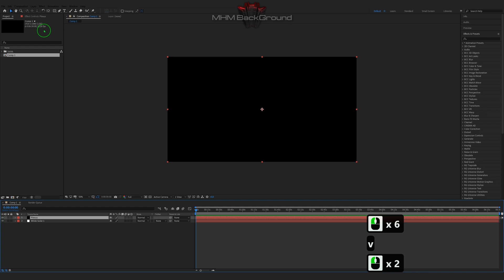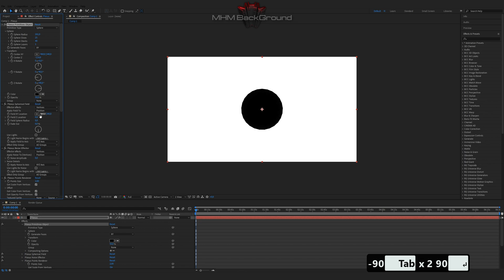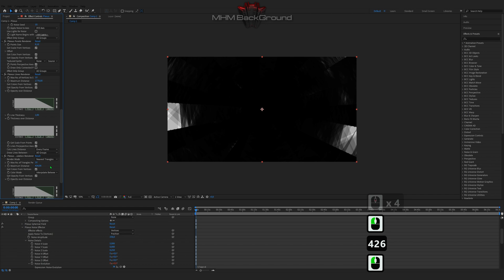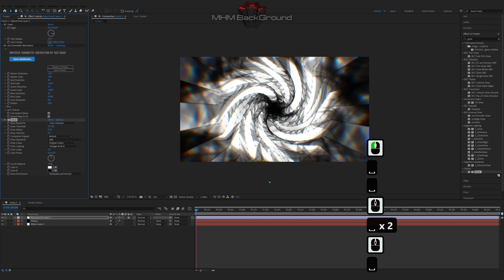Creating Gothic Plexus BackGround in After Effects #148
Attention!

✪ The Set Of Plug-Ins:
- Optical Flares
- Plexus

✪ Visualization name: Plexus

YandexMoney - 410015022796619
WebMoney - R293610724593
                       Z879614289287